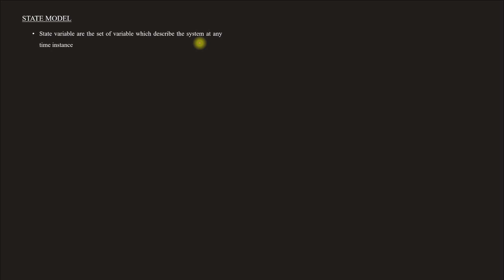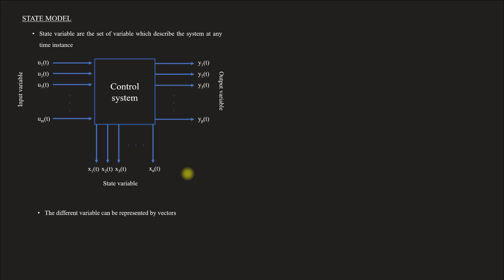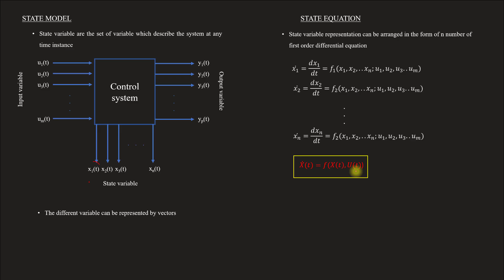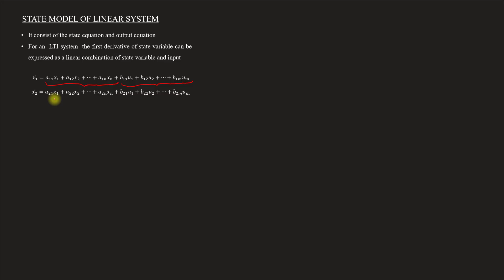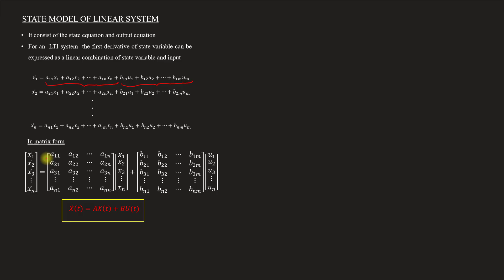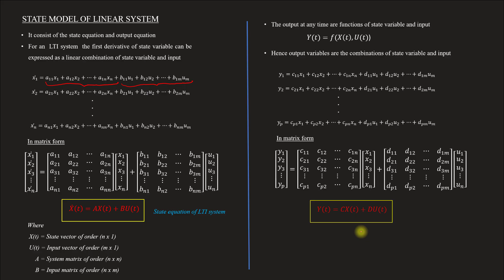State model representation of control systems | CS - Module 5 | Lect 73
Lecture 73
Topics covered
Introduction to state model
state equation
state model of linear system

For Module 1, 2, 3 & 4 Lectures